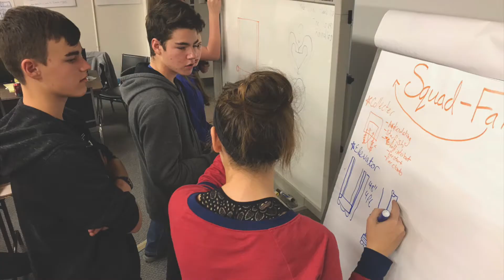FRC Team 4061 - 2018 Season Highlights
4-H Palouse Area Robotics Team from Pullman, WA
Team 4061 PART SciBorgs
FIRST WA FRC Team